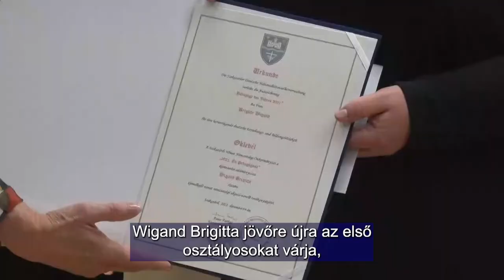Év pedagógusa díj, Wigand Brigitta - ünnepélyes díjátadó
Év pedagógusa díj, Wigand Brigitta - Ünnepélyes díjátadó a szekszárdi Dienes Általános Iskolában - Pädagoge des Jahres - Feierliche Preisverleihu

Az Év pedagógus díjat a szekszárdi Német Nemzetiségi Önkormányzat 2007-ben alapította. Az elismerést a város valamelyik német nemzetiségi oktatási intézményében dolgozó pedagógusa kaphatja oktató-nevelő munkája, a közösségért és a nemzetiség értékeinek megőrzéséért végzett tevékenysége elismeréséül. Az immár 15. alkalommal átadásra kerülő díjat idén Wigand Brigitta, a szekszárdi Dienes Valéria Általános Iskola német nemzetiségi szakos tanítója vehette át

 Der Preis „Pädagoge des Jahres” wurde von der Seksarder Deutschen Selbstverwaltung im Jahre 2007 gegründet. Die Anerkennung können Pädagogen an einer Nationalitätenbildungseinrichtung der Stadt erhalten. Mit diesem Preis wird ihre Arbeit im Bereich Erziehung und Unterricht, sowie ihre Tätigkeit für die Gemeinschaft und für die Bewahrung der Werte der Nationalität geehrt. Der bereits zum 15. Mal verliehene Preis ging dieses Jahr an Brigitta Wigand, Nationalitätendeutschlehrerin der Seksarder Dienes Valéria Grundschule.